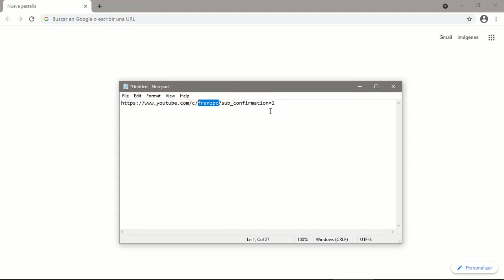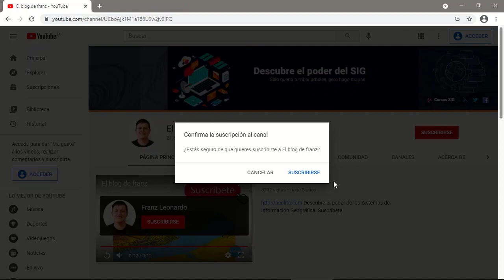Crear un enlace automático de suscripción a un canal a YouTube